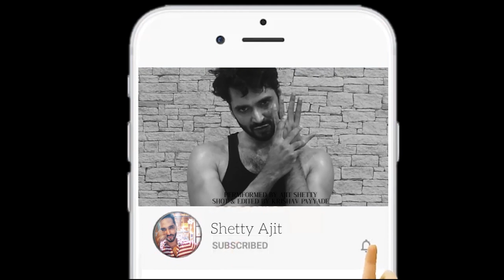Immunity Booster Workout (Part -1) by Ajit Shetty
Do simple cardio workout at home to keep your immunity game strong
by Ajit Shetty.

Video Edited by Krishav Payyade.

Audio by:
'Murda' - FREE HARD Aggressive Trap Beat/Rap Instrumental 2018 (prod. Savage)